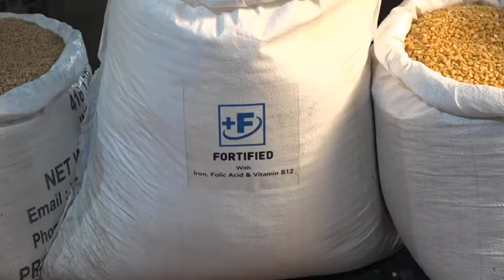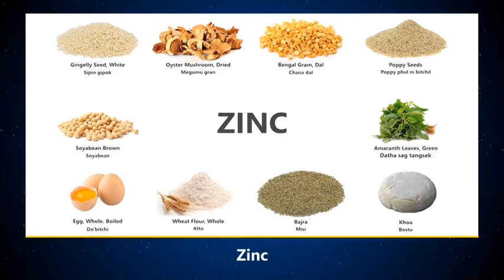Train accident: 2 dead and 20 injured as Howrah-Mumbai mail derails in Jharkhand